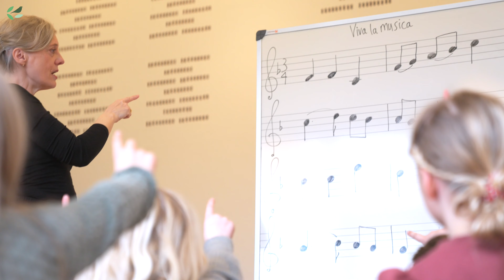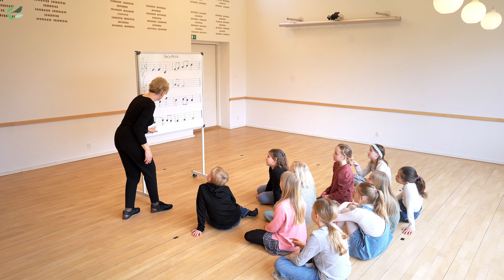Børnekorakademiet #4 - Tavleøvelse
Tavleøvelse er nodelæsning på en overordnet og uforpligtende måde

Instruktør: Pia Boysen
Video: Kristian Skårhøj